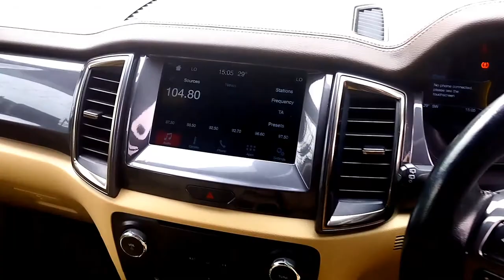Ford Endeavour! Laxmi Motors! Karol Bagh Delhi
WELCOME TO LAXMI MOTORS

We deal ALL SECOND HAND CARS in Delhi

1) Laxmi Motors
SURABHI BABBAR
974 / 1 dakka plaza arya samaj  road  Near hotel dhaka Karol Bagh

2) LAXMI MOTORS
SURABHI BABBAR
Address- A-107 Rishi nagar main road rani bagh near royal miraz hotel New delhi-110034